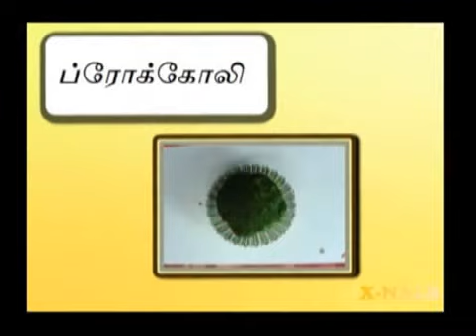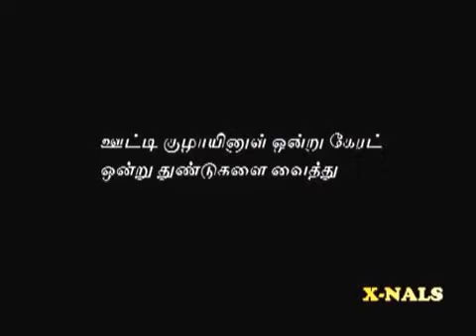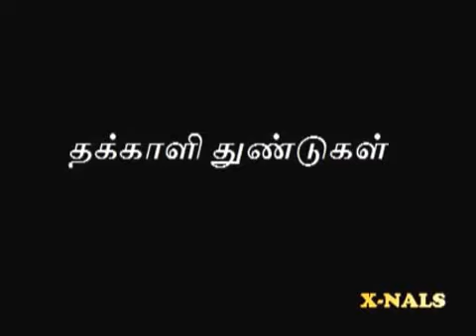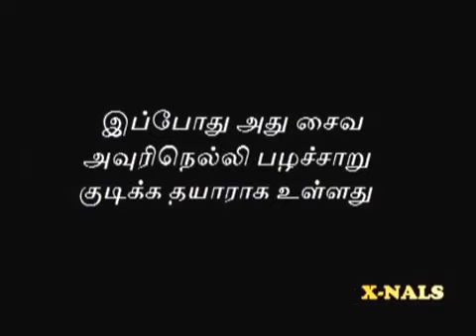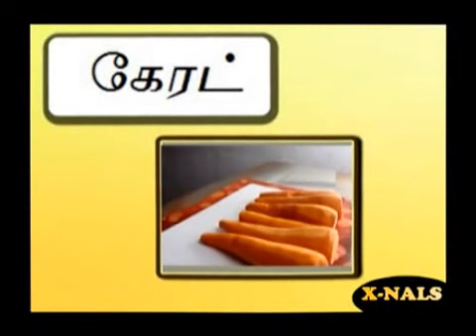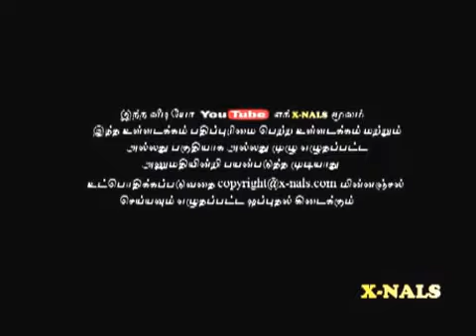BLUE BERRY JUICE - TAMIL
Method of making Blue Berry Juice